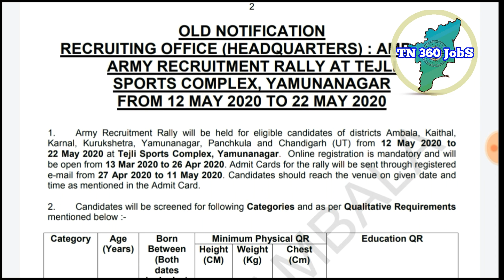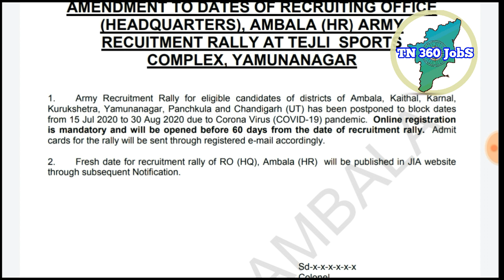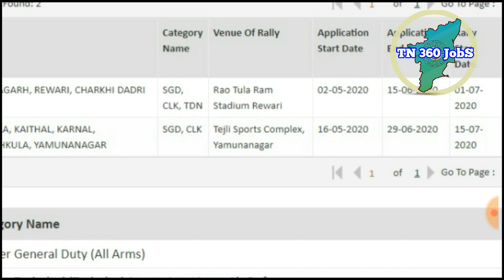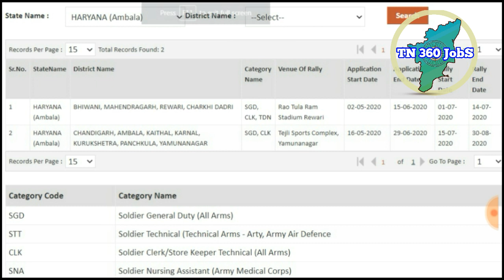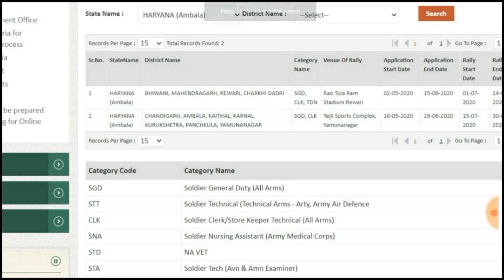INDIAN ARMY RALLY | Official Update | Online Date Extended | Age Bar details